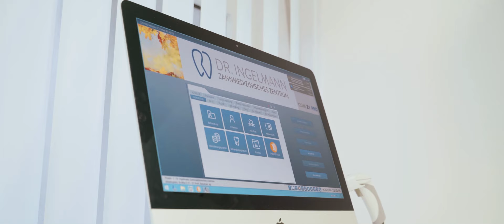Dr. Ingelmann - Zahnmedizinisches Zentrum in Münster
Der Besuch beim Zahnarzt ist ebenso wichtig für die Zahngesundheit wie eine umfangreiche Zahnhygiene. Eine regelmäßige Prophylaxe beugt Karies und weiteren Krankheiten der Zähne und des Zahnfleisches vor. Unbehandelte Krankheiten im Mundraum können sich auf den gesamten Organismus auswirken. Neben gesundheitlichen Folgen entstehen auch ästhetische Probleme. Unter den Folgen mangelnder Zahnhygiene leidet die Lebensqualität der Betroffenen oft deutlich. Lassen Sie es erst gar nicht so weit kommen und besuchen Sie das Zahnmedizinische Zentrum Dr. Ingelmann in Münster!

In unserem Familienbetrieb arbeiten insgesamt vier Zahnärzte, die sich um Sie und Ihre Zahnprobleme kümmern. Unsere Zahnärzte werden durch unser hochqualifiziertes Team unterstützt, das Ihren Besuch in unserer Praxis durch Fachkompetenz und Einfühlungsvermögen zu einem angstfreien Erlebnis werden lässt. Das exakte Zeitmanagement gepaart mit großzügigen Räumlichkeiten ermöglicht es, die Patienten in entspannter Atmosphäre bei gleichzeitigem hohen Anspruch an Qualität und Ästhetik zu behandeln.